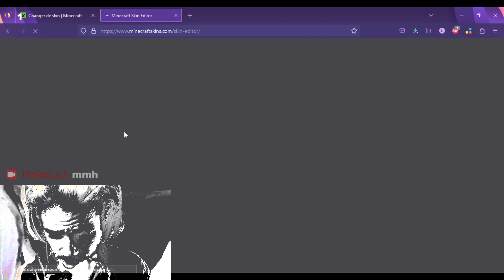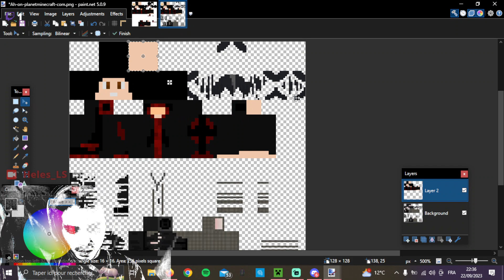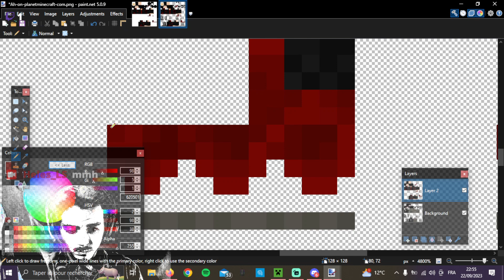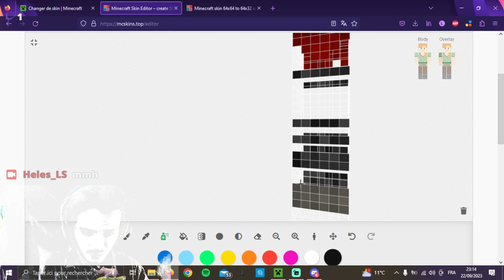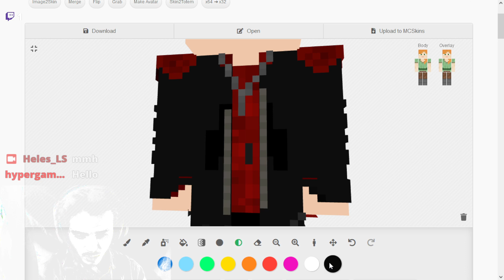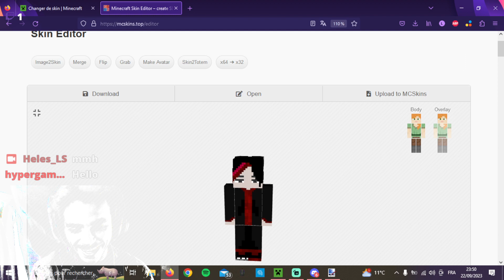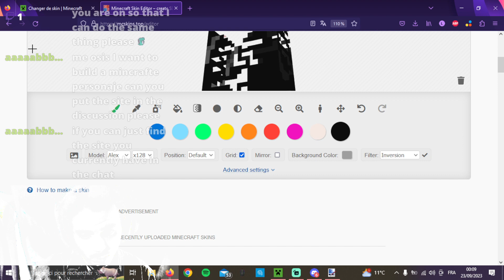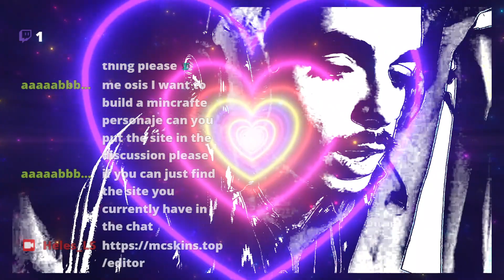[EN] VOD - Helès || Minecraft SMP #2.5 | #2023 / Redisign of the minecraft skin for SMP